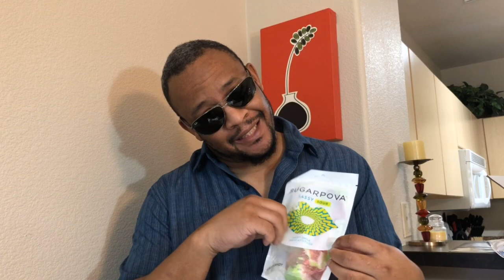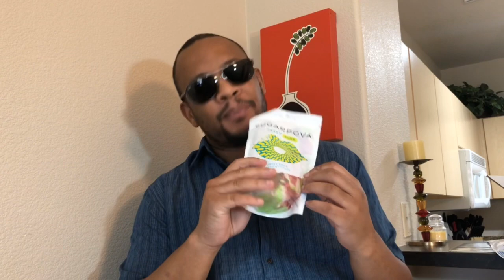Sugarpova Gummies Review Part 1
G.B. Lover Reviews new gummy candies from former tennis player Maria Sharipovas’ candy company “Sugarpova”